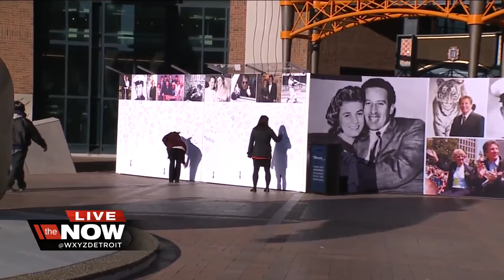Fan share memories of Mike Ilitch outside Comerica Park